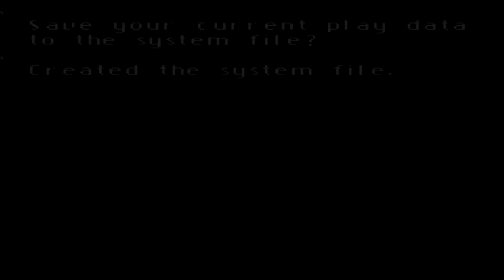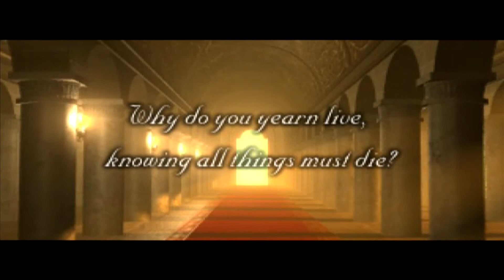Final Fantasy VI HD Walkthrough Part 147: Credits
And so ends our Viewer's Choice Poll projects.  Starting tomorrow I will begin uploading both Portal and Need for Speed Most Wanted Black Edition.  Portal will be finished tomorrow, it is only 10 parts long but NFSMW should carry us at least through one half of the ME3 walkthrough starting on the 20th of this month.  Right now I am at 100 parts for the MW walkthrough because I was also doing the challenge series races, more on that tomorrow though.